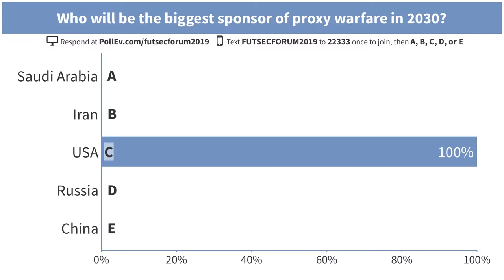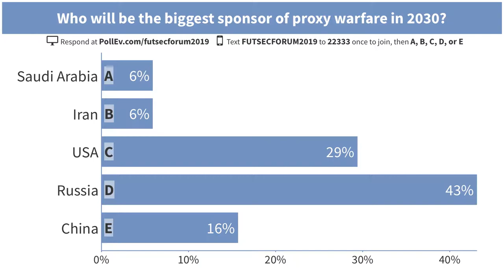FSF 2019: What is the Future of Proxy Warfare?